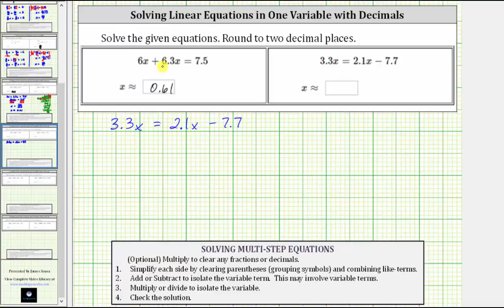Resolver una ecuación en una variable con decimales (Mantener decimales) 1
Este video proporciona dos ejemplos de cómo resolver una ecuación lineal en una variable que contiene decimales. Los decimales no se borran de la ecuación. Las soluciones son redondeadas.